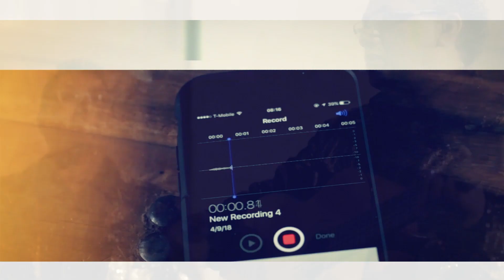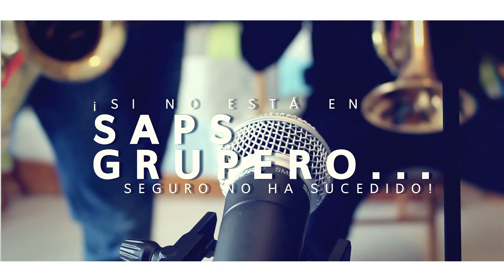Los Kassino de Chucho Pinto con un Gran Show cautivan al público de Cancún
El pasado viernes 14 de junio en el Bar “El Capri” de Cancún, Quintana Roo, se presentaron Los Kassino de Chucho Pinto.